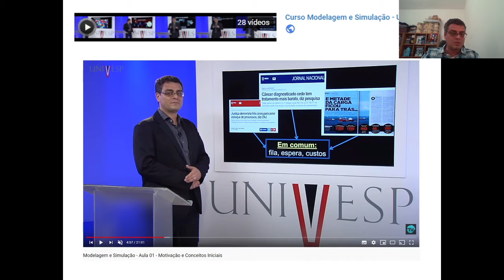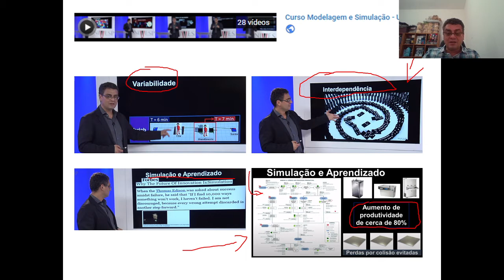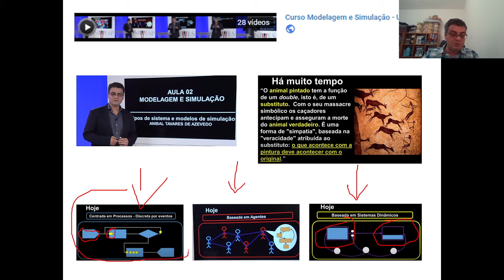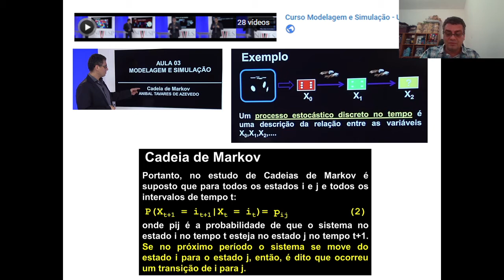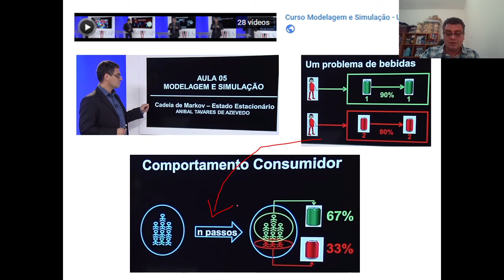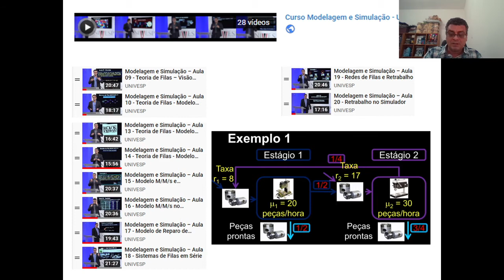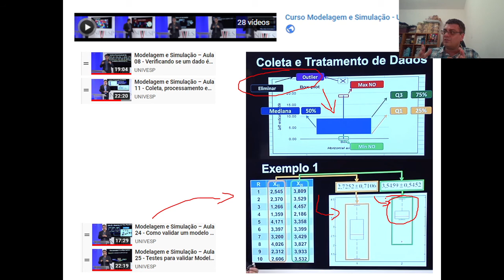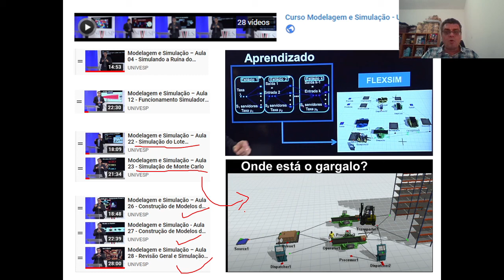Guia das playlists do canal: Modelagem e Simulação